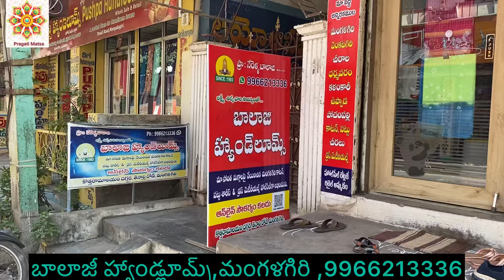Mangalagiri Pattu Dress Materials With Price // mangalagiri pattu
PRAGATI MATSA:;

Shop Name :Balaji Handlooms

shop owner name:Nerella Balaji

shop address:Tenali road,mangalagiri